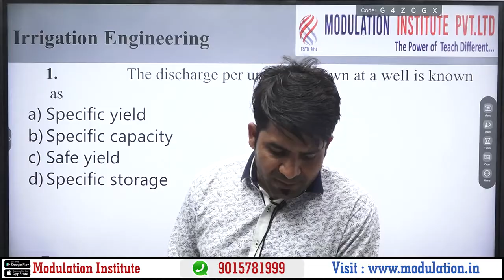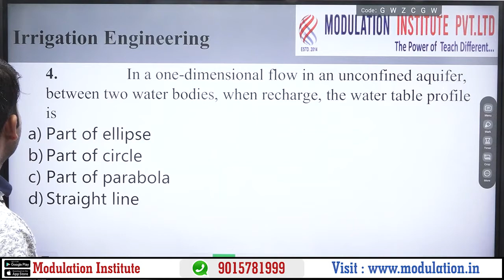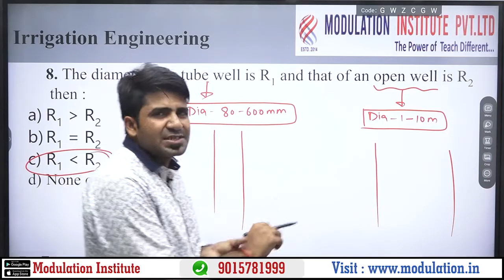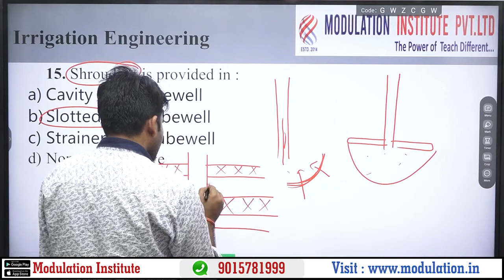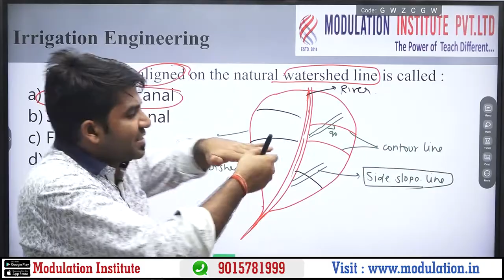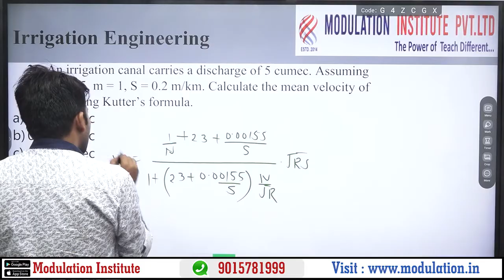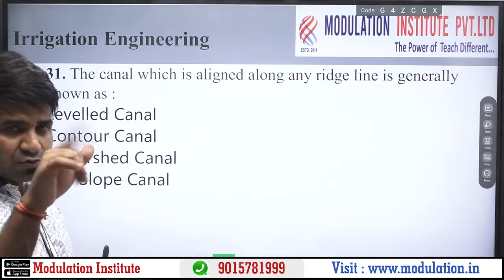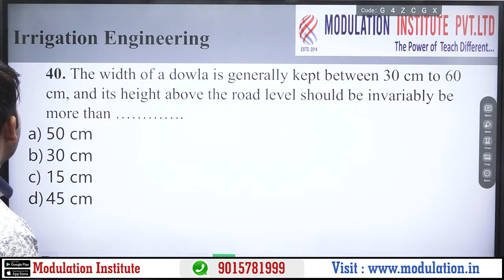Irrigation Class- 9 | SSC JE Civil Engineering | Online /Live Classes | SSC JE 2022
SSC JE Civil Engineering Engineering

Modulation Institute is one of the best live/online, pen drive and classroom coaching in Delhi.

We launched free lecture of SSC JE , upssscje, state je, rrbje, dmrc, djb je,for  civil engineering previous year question solution So that students can easily understand  ssc je, upssscje, state je, rrbje, dmrc, djb je exam pattern and question level.

Modulation is one of the best SSC JE coaching institutes for Civil Engineering in Delhi India. We are providing SSC JE Coaching in Delhi from 2014. More than 1000+ students get selection in Government job in different JE/ AE department. We have best faculty team for SSC JE Civil Irrigation. If you are searching best SSC JE coaching in Delhi then Modulation Institute is students first choice.

Modulation Also provide study material and free notes for SSC JE Civil Engineering Students.
We Cover SSC JE full syllabus like:
1. Building Material
2. Estimating, Costing and Valuation.
3. Surveying
4. Soil Mechanics
5. Hydraulics
6. Irrigation
7. Transpiration Engineering
8. Environmental Engineering
9. Structural Engineering
10. Theory of structure
11. Concrete technology
12. RCC Design
13. Steel Design

SC JE Civil Engineering all syllabus covered in classroom by Modulation Institute:

Modulation SSC JE Classes Feature:

 👉🏻 Classroom Coaching: - Modulation has smart classroom available for SSC JE coaching in Delhi. In classroom maximum 40 students sitting. Students can easily clear doubt in classroom. In classroom more than 10000 objective type SSC JE previous years question solved.

👉🏻Test Series: - Modulation has both platform available for SSC JE Civil Engineering   test series, first Online SSCJE Civil Engineering   test series and second Offline test series at Modulation Centre. Modulation Institute have special team for form SSC JE Civil Engineering   Test series question. After conduct SSC JE test series our institute provide Rank card with SSC JE test solution.

👉🏻Experienced faculty team: - Our institute has one of the best faculty team and highly experienced. Through our SSC JE Civil Engineering classes, more than 600 students get selected in electrical department in government sector every year. Our faculty behavior is very friendly student can ask doubt any time on online Modulation portal of SSC JE Civil Engineering   Department.

👉🏻Study Material: - Modulation institute have best quality study material available. This study material is developed by very experienced faculty from IIT/ NIT. In our study material more than 10000 SSC JE practice objective question available, so that students have not need to buy any other book from market for SSC JE exam preparation.

 👉🏻Online Coaching: - Modulation has also online SSC JE Civil Engineering   coaching platform available in Delhi India. In online mode students can study anytime from anywhere. In Modulation Institute online SSC JE classes for Civil Engineering   all subject faculty have more than 8+ years experienced in SSC JE Civil Engineering   classes. Approx. 900+ hours lecture covered in SSC JE Civil Engineering   department. Above All Subject Demo lecture playlist available. Students can go through it and take a demo lecture if they are satisfied with the contact Modulation Institute Corporate office in New Delhi.

Corporate office in New Delhi.

 ▶️ Adds: H-29, Office number 101, First Floor, Near Sai Mandir, Laxmi Nagar Delhi 110092.

     Thanks & Regards Modulation Institute Pvt. Ltd. (Best for Offline & Online Classes)